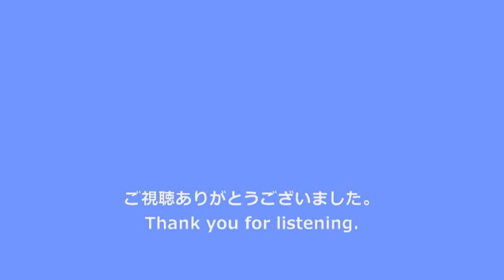【一周走行音】名市交2000形更新車〈名城線左回り〉大曽根→大曽根 (2014.1.24)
名城線　左回りの、一周（全区間）走行音です。VVVFがIGBTに更新された2103編成で収録しました。
※写真は収録車両ではありません。

【お願い】低評価をされる際は、必ず低評価の理由をコメント欄に記載してください。